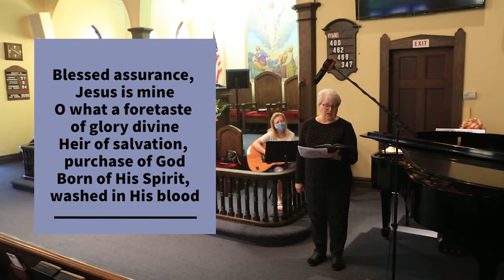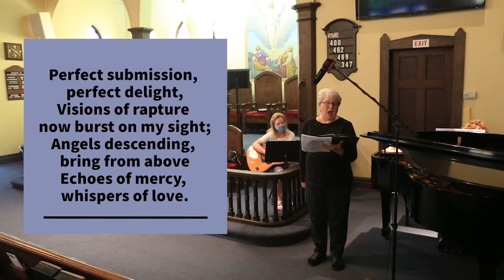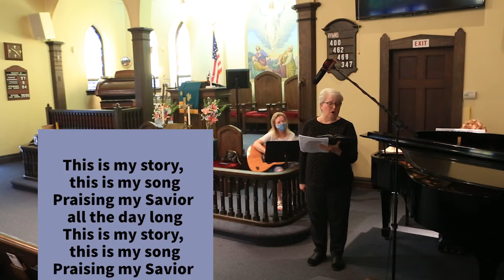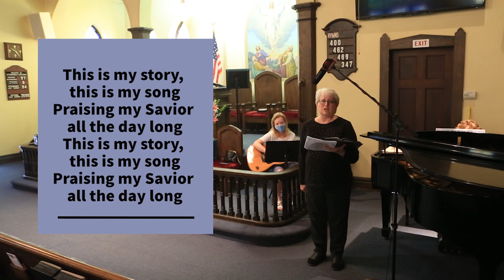NCCP September 27: Closing Song "Blessed Assurance"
Performed by Linda, Peg and Darlene. NCCP @ Greenmount